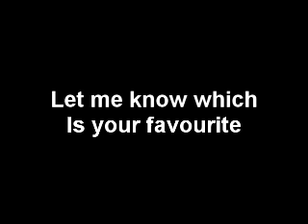Snow Photographs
Some photographs I took of the snow in Bishop Auckland County Durham on the 27/11/2010. I hope that you like them.